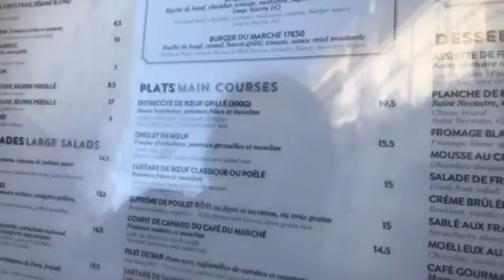16年前に住んでいたパリの街を、夫とデート ♥ On se balade à Paris 3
鶴賀奈穂乃の【鶴賀奈穂乃のフリーライフメールレター】のご登録はこちら！

16年前、両親の反対を押し切ってパリに出発したわたしはエッフェル塔からほど近いパリ7区の小さなアパルトマンで一人暮らしをしていました。

今回は「フリーライフセミナー in Paris」参加者さんたちとの最初のパリでの待ち合わせを終え、夫とふたりで16年前に住んでいたエリアを散策。

パリの街並みを動画収録してみました♥

ーーー

愛と人生の舵を取り『本当に生きたい人生』を生きる。

『本当の自分の声』を聴きましょう。
『理想の人生』をみつけましょう。
『本当に生きたい人生』を生きてみましょう。
『愛の循環』の源になりましょう。

自分と深く向き合い、あなたの中のワクワクという情熱の火を大切にすることで、気がつけばあなたが最幸にハッピーなとき、誰かもハッピーにすることができています。

あなたがしあわせになればなるほど、周りのひとたちもしあわあせになれる。

そんな人生がやってきます！

☆【鶴賀奈穂乃のフリーライフメールレター】はこちら

（またはLINE検索で！　@nahono　）

わたしが尊敬している大好きな人たち
Queen Rania （ヨルダン女王ラーニアさん）　本田健さん　本田晃一さん　武田双雲さん　心屋仁之助さん　バシャールさん　アラン・コーエンさん

女性の生き方　女性の働き方　自由　人間関係　パートナーシップ　夫婦関係　強みや才能をお金に変える　情熱　パッション　引き寄せ　シンクロ　本当に生きたい人生　本当の自分の声　起業　転職　就職　就活　フリーランス　結婚　離婚　シングルマザー　子育て　介護　親子関係　自分が源　愛と人生の舵を取る　自分軸　自分らしさ　パリ　フランス